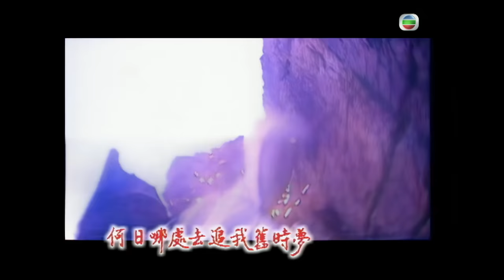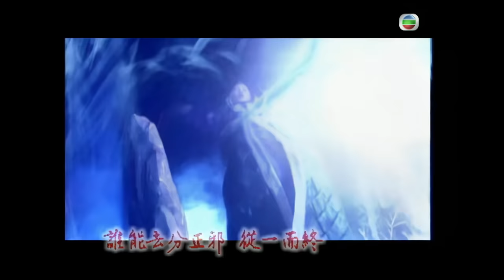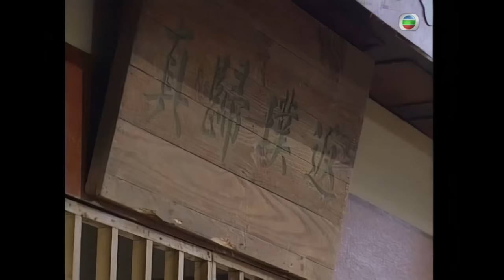TVB Drama 倚天屠龍記（海外版） 4K 60FPS 7/42 中文字幕｜吳啓華 黎姿 佘詩曼 米雪 劉松仁｜武俠｜TVB 國語中字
倚天屠龍記 4K 60FPS 7/42 中文字幕｜主演: 吳啓華 黎姿 佘詩曼 米雪 劉松仁｜TVB Drama

素素擁着翠山屍體痛哭，突然傳來無忌叫喊聲，張三丰循聲從玄冥二老手上救回無忌。素素假意告訴空聞大師有關謝遜下落，又吩咐無忌不要相信漂亮女子，再託三豐照顧無忌後自盡。無忌遭逢鉅變突然暈倒，三豐發現他中了玄冥神掌，師徒六人合力為他驅寒毒，不果。轉眼數年，無忌心知寒毒日益嚴重而心灰意冷，三豐説帶他到少林求教九陽神功醫寒毒，可惜少林因門户之見而拒絕，無忌也不想尊嚴受損而離開。途中三豐仗義從元兵手中救了明教的常遇春及漁家女周芷若，遇春為報恩答應帶無忌去蝶谷向神醫胡青牛求診。青牛以無忌非明教中人而拒絕醫他，其後有感他傷勢奇特而説醫好他再殺他。期間無忌參看青牛的醫書替遇春治病，青牛暗贊他聰明。無忌見曉芙等多人來蝶谷求診，感奇怪，指青牛患天花不便診症，遂請纓幫眾人診治，果然有效。金花突然來到指責青牛不守諾言醫無忌，青牛服毒自殺，原來當年金花的丈夫病重求診，青牛見死不救種下仇恨。無忌與曉芙及其女兒不悔話別時，金花突然出現逼問謝遜下落，曉芙欲救卻不敵，此時滅絕率徒來到，責曉芙無用。